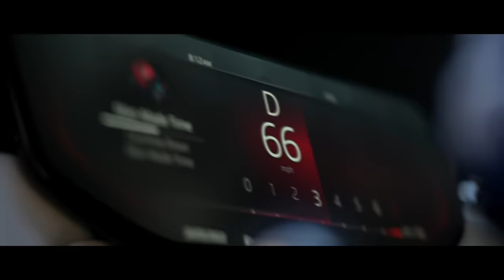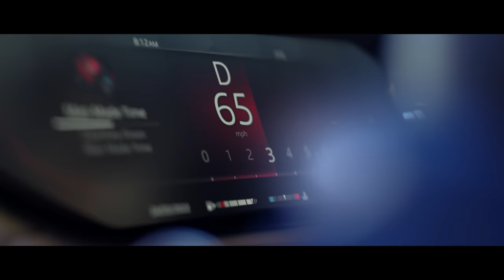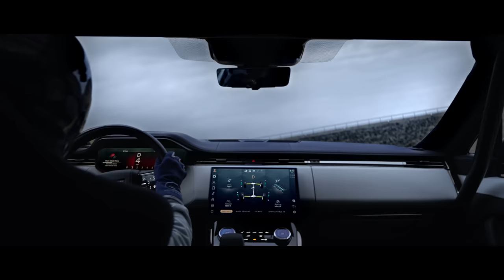Range Rover Sport vs The Spillway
Visceral. Dramatic. Uncompromising. Watch Jessica Hawkins launch the Range Rover Sport into our most demanding challenge yet.

0:00 - Introducing the Spillway challenge
0:54 - Calm before the storm
1:40 - The canyon
3:21 - The tunnel
3:48 - The ascent
4:29 - The final climb